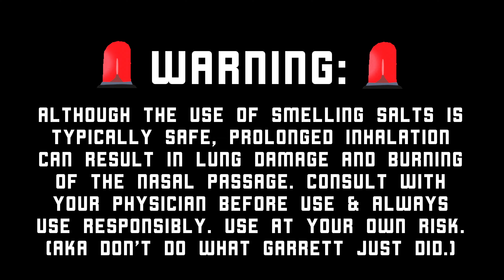Smelling Salts + Golf = ???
When smelling salts meet golf…originally we filmed a 6 hole video on our new camera but Noah forgot to turn the mic on until hole four so we filmed this in our last three holes with iPhones, just rookie YouTuber things…we hope you enjoy!